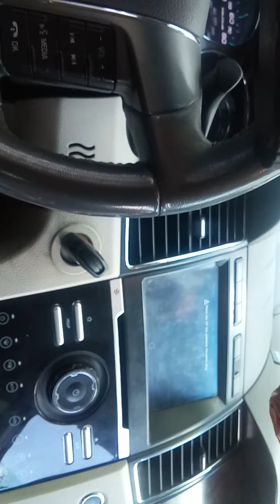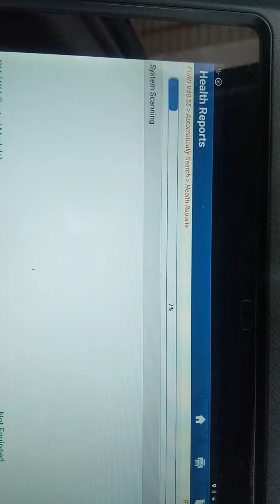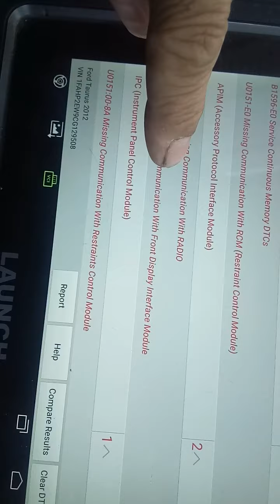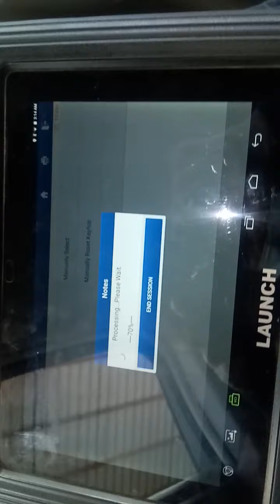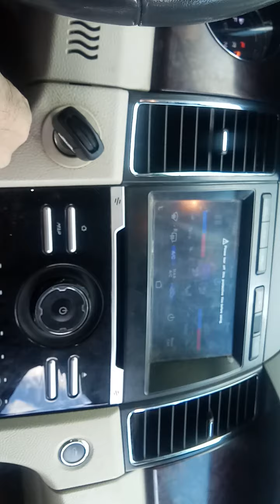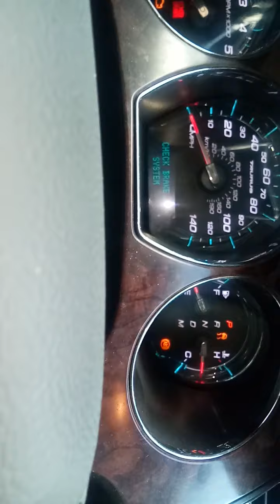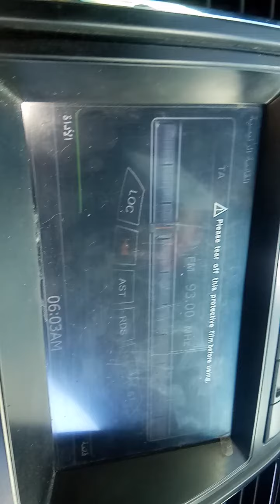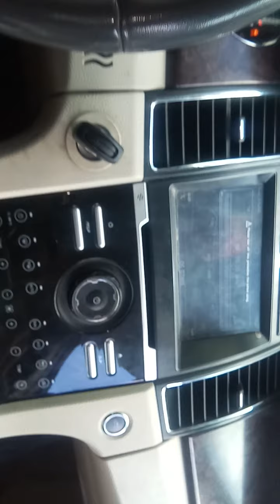anu nangyayari sa isang sasakayan kapag neremidyuhan ang Isang ECU..😢😢😢